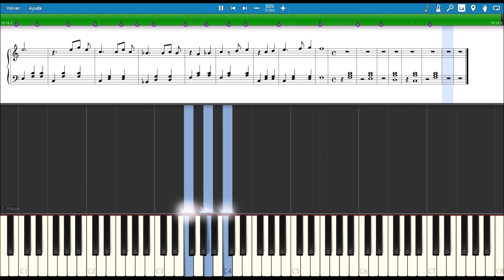Disney Medley 💙 [Slow + Sheet Music] (PIANO TUTORIAL) 🎹 #216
The Walt Disney Company, commonly known as Disney, is an American diversified multinational mass media and entertainment conglomerate headquartered at the Walt Disney Studios complex in Burbank, California. Disney was originally founded on October 16, 1923, by brothers Walt and Roy O. Disney as the Disney Brothers Cartoon Studio; it also operated under the names The Walt Disney Studio and Walt Disney Productions before officially changing its name to The Walt Disney Company in 1986. (Wikipedia)

🎹Title: Disney Theme Songs - Medley
👨‍🎤Composer: Varios
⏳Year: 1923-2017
💻Application: Synthesia 10
🏃‍♂Speed: 50%
+ Sheet Music